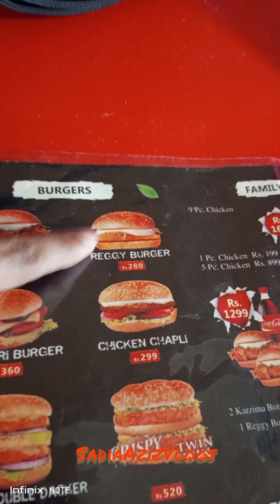My daily routine vlog | The best day of life with my little cham🥰🥰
visit to eat fast food and enjoy the holiday. good day of my life.